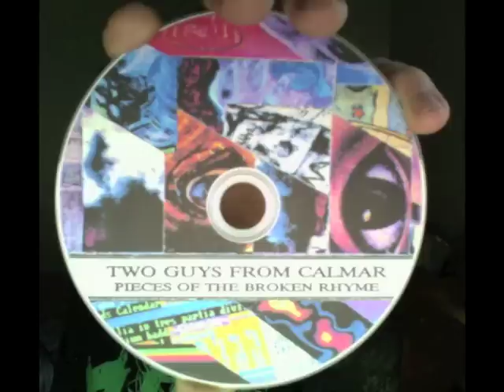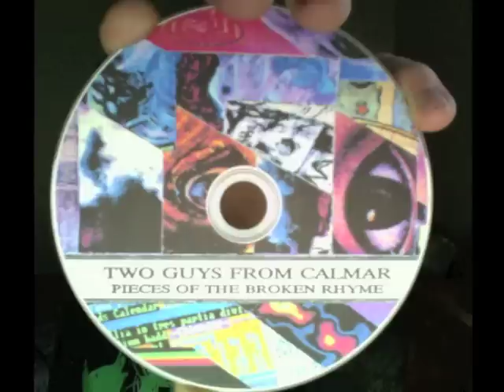'Round The Bend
'Round the Bend by Two Guys From Calmar. From Pieces of the Broken Rhyme